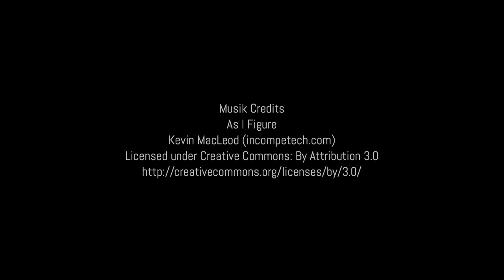Reportage Dragonhourse Adventure 1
Kutschenfahrten in der herrlichen Engadiner Landschaft mit liebevoller Begleitung. Ein Erlebniss!!!